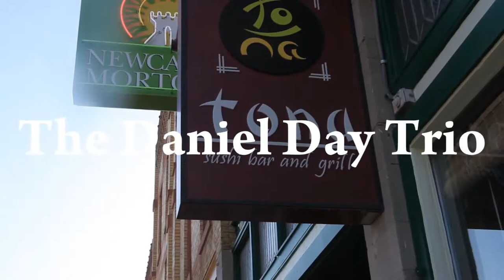Dan Day Drums